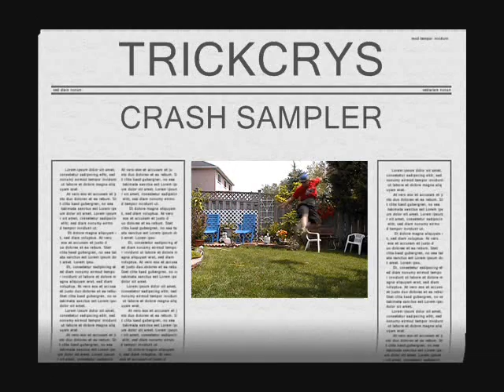Crash Sampler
Hey whats up, This is just that  a sampler of crashes everyone crashes. Have fun with it.